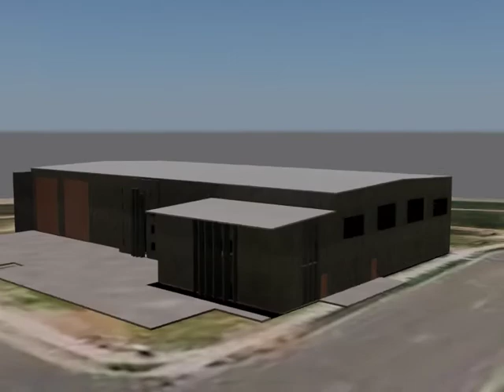Industrial Building Build Animation